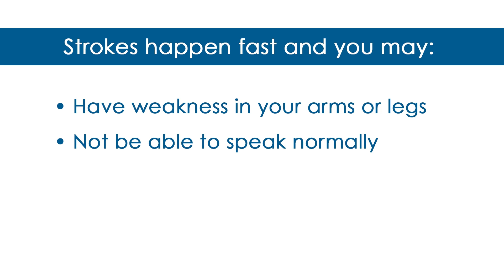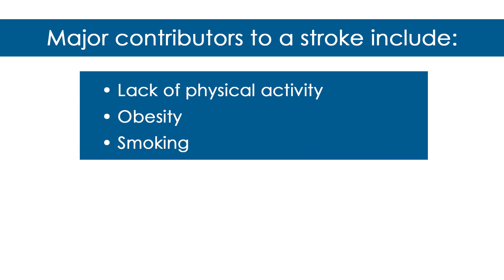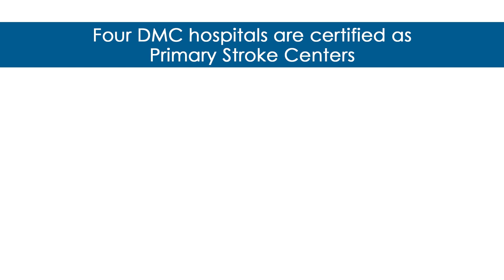Understanding Strokes: A DMC Doctor Explains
Dr. Wazim Mohamed, Neurologist and Neurointensivist at the Detroit Medical Center, discusses strokes, including what happens in the body, risk factors and alternative treatment options you will find at the Detroit Medical Center.